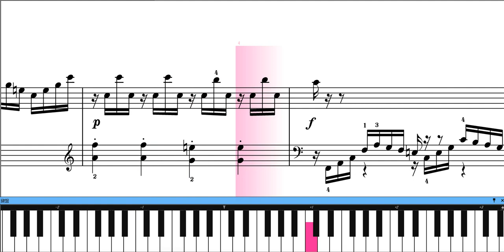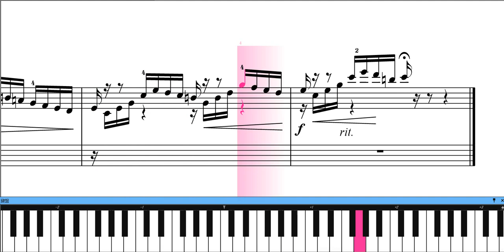ソルフェージェット 楽譜 Carl Philipp Emanuel Bach Solfeggietto